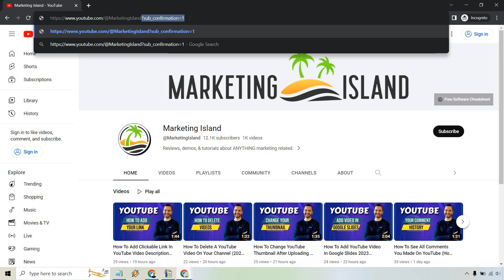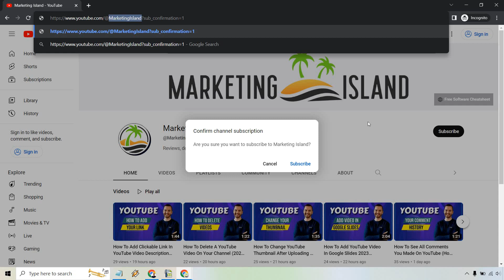How To Create A YouTube Auto Subscribe Link For Your Channel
Well, that's exactly what you're going to get in this video. It's very easy to do, and it's a great alternative to just giving someone your regular YouTube channel link.